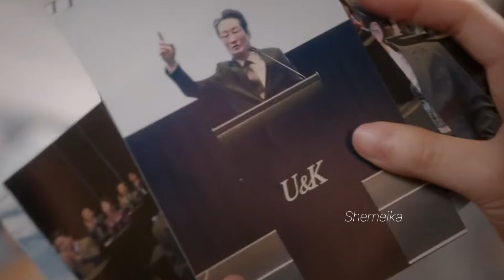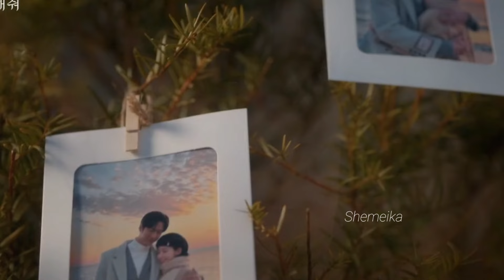Marry My Husband l Episode 12 Preview l ENG SUB l Ji Hyuk's Fiancee Appeared l Park Min Young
My Demon” is reportedly a romance drama about chaebol heiress Do Do Hee who is everyone’s enemy and the demon Gu Won who loses his powers one day as they end up living together. Song Kang has been offered the role of Jung Gu Won, while Kim Yoo Jung was offered the role of Do Do Hee. Jung Gu Won is superior to humans in every way, but when he loses his powers, he will have to work with Do Do Hee to recover them, and romance begins to bloom in this process